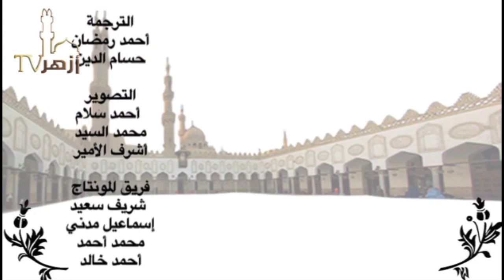كتاب أهل الحق العارفون بالله : الدرس ١٤ : معنى وحدة الوجود / الشيخ أحمد محمد الحافظ التجاني